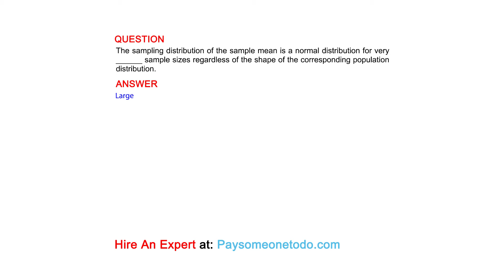The sampling distribution of the sample mean is a normal distribution for very ______ sample ...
QUESTION
The sampling distribution of the sample mean is a normal distribution for very ______ sample sizes regardless of the shape of the corresponding population distribution.